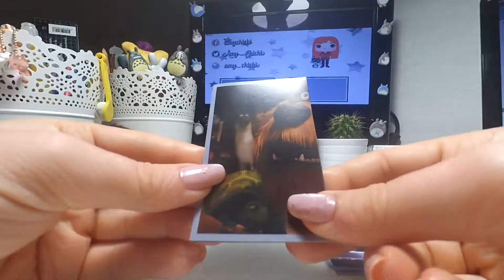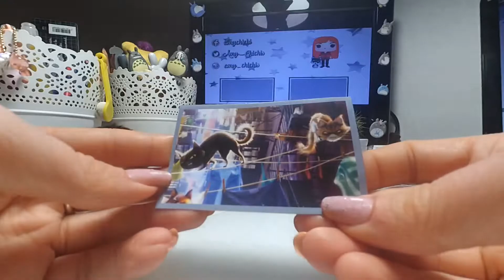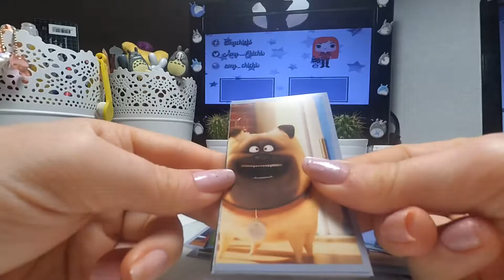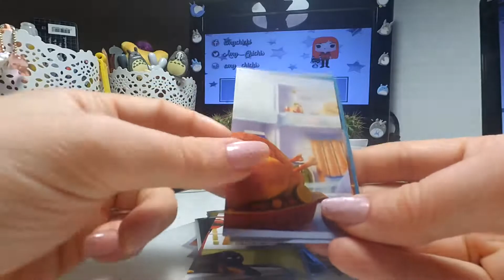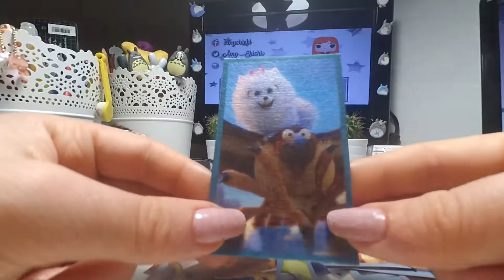COLLECTION | PANINI Comme Des Bêtes - Des culs culs de TOUTOUS !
BAZOOKAPETS : AMY10
10€ de réduction dès 80€ d'achats

LALALAB : PG52l1CK
(5€ de réduction pour 12 photos)